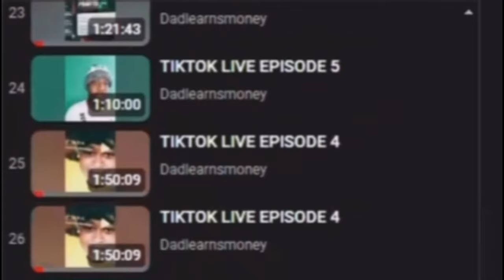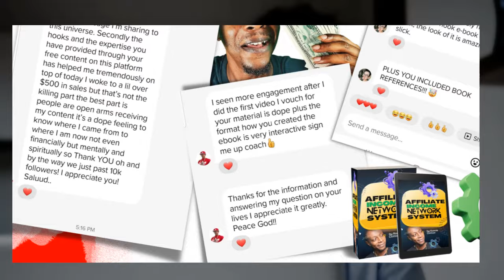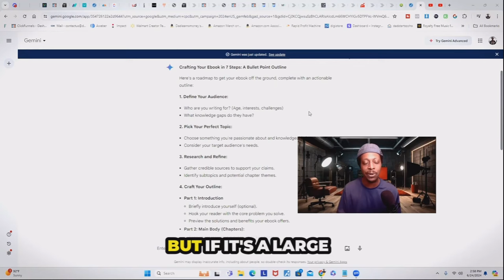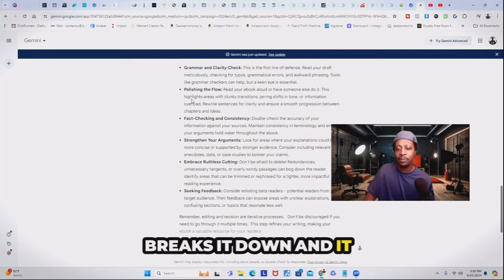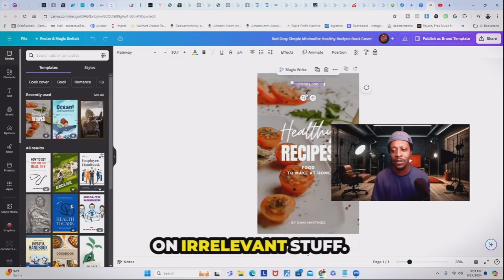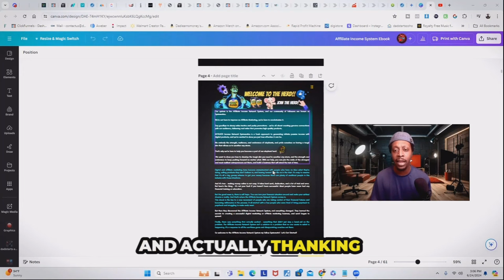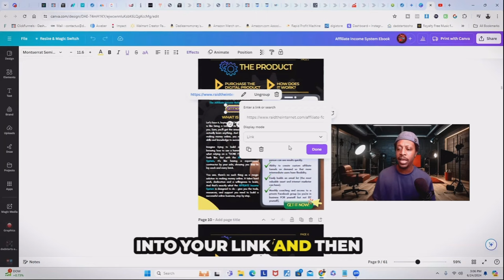How I Make $27,000 Selling Ebooks By Going LIVE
This is how I make over $27,000 a month selling ebooks online by simply going Live each week on social media.